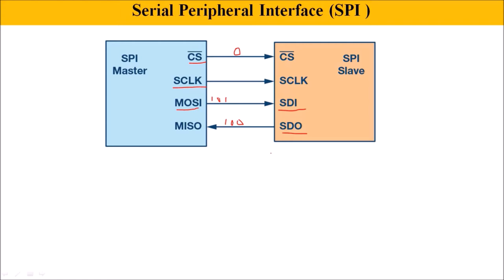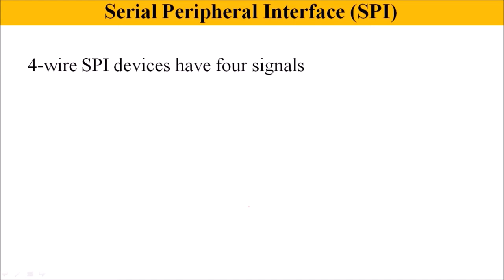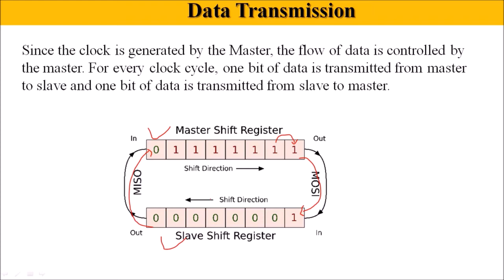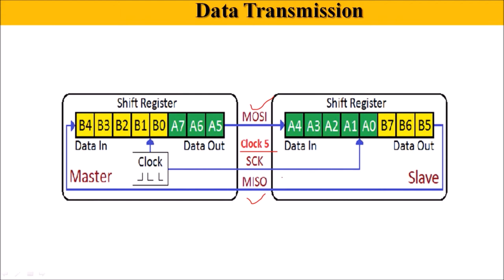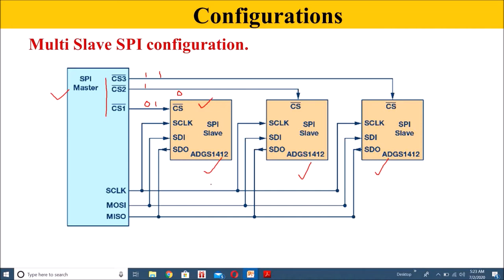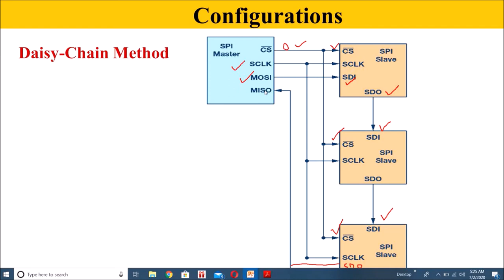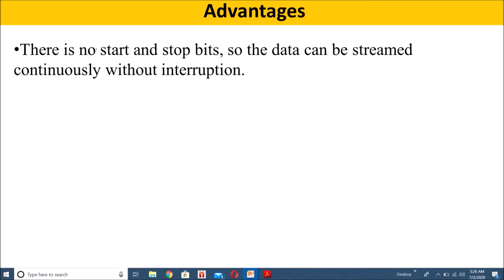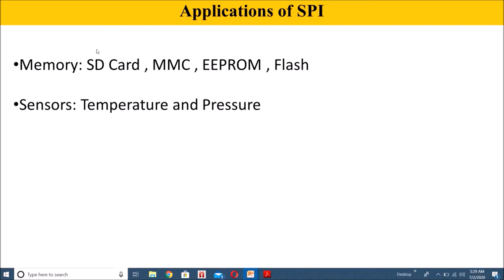PIC_Lecture 15: Basics of SPI Protocol | serial peripheral interface protocol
For the theory of 8051 and PIC microcontroller refer to the following blog: